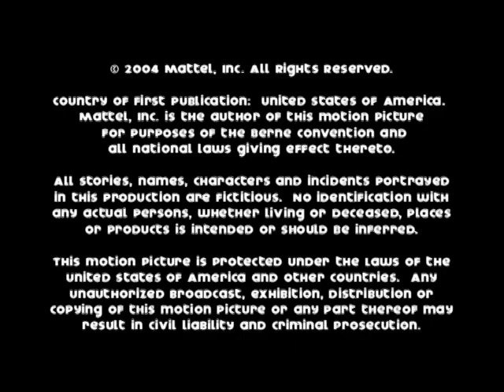Doggie Daycare show Episode 1: Beau's Faux Paw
This is episode 1 of 2 of the Doggie Daycare series, which was made in 2004 and only released on a companion disc to the Mattel Doggie Daycare Dreamhouse Nursery with Honey playset. This disc was also included promotionally with an issue of Nickelodeon Magazine, which is the source of this upload.